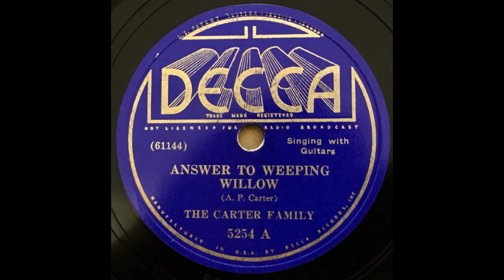The Carter Family-Answer To Weeping Willow